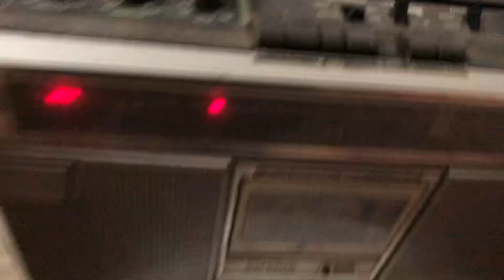bán 1.8 trịu zalo 0902.365.463